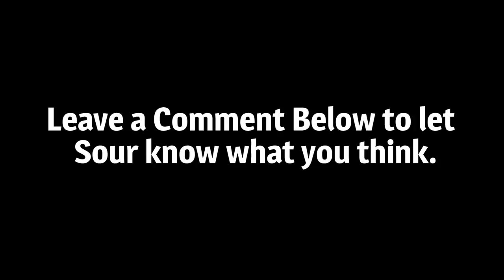Sour Shoes Call to Francesca “do you think Romine will play all noine positions”